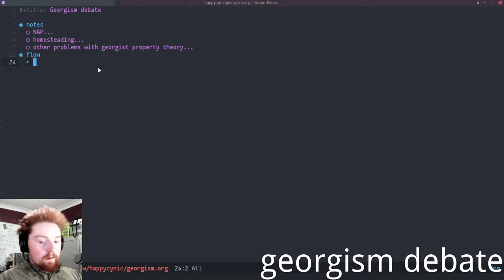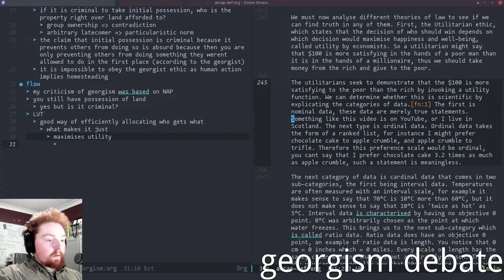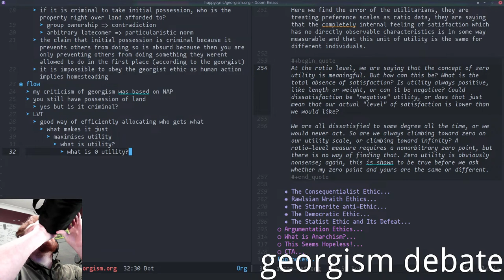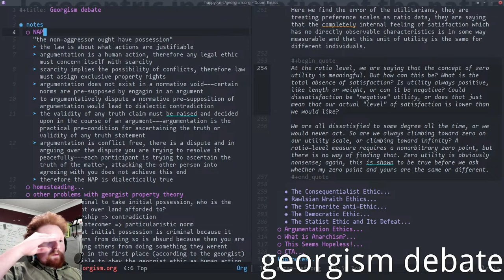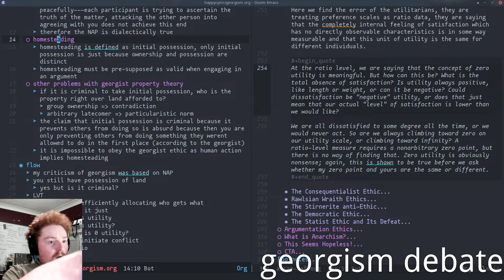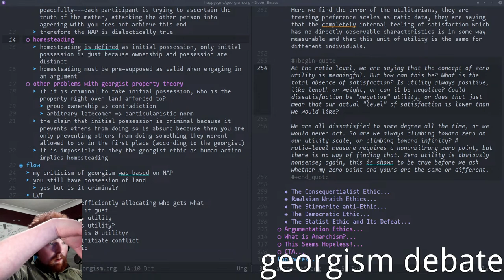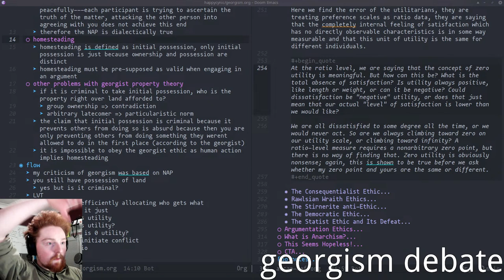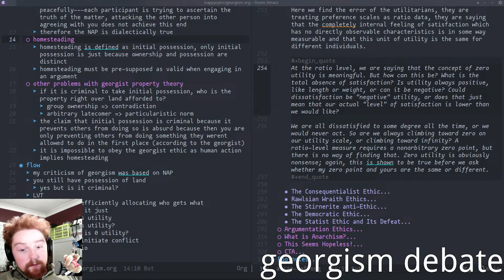Debating another Georgist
Crypto:
BTC - bc1q9qlp7mr74d59aw8aznzfwphaw8gquee6p7mstt
ETH - 0xe4Ff56c3c77348793E751618ABf8Cf979aDCa7EB

[LICENSE INFORMATION: I do not consider intellectual property to be a valid form of property therefore I hereby waive any aggressive restrictions such as the attribution requirement of the CC license that should be below this disclaimer. You can use this content for any use you see fit so long as you also do not enforce an intellectual monopoly over derivative works.